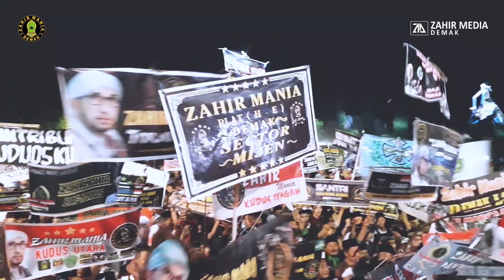Kang Hassan Sepertinya Tegang Ketika Dilihat Oleh Ndoro Habib Bidin Assegaf